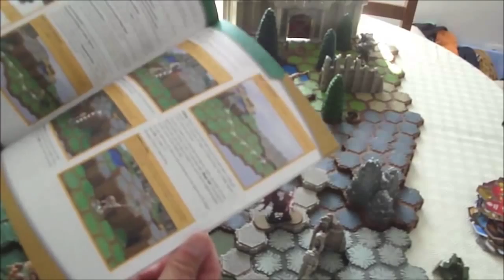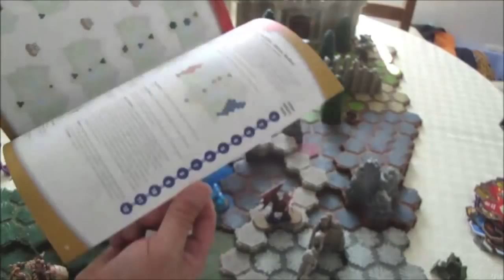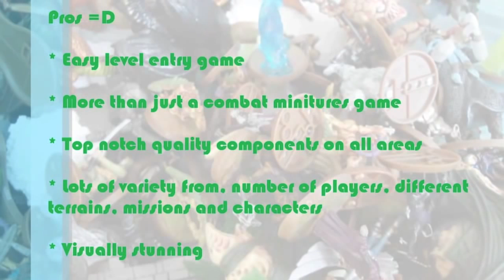Heroscape Review - with Barry Doublet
Barry examines this classic ultimate "toy" game

00:00 - Introduction
09:04 - Game overview
12:48 - Final thoughts